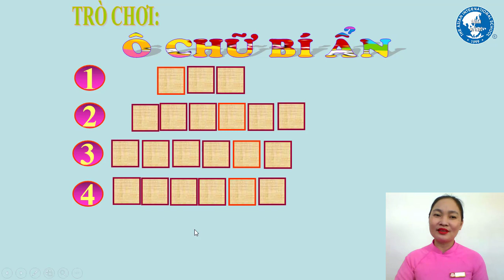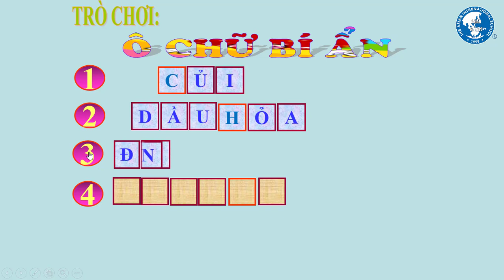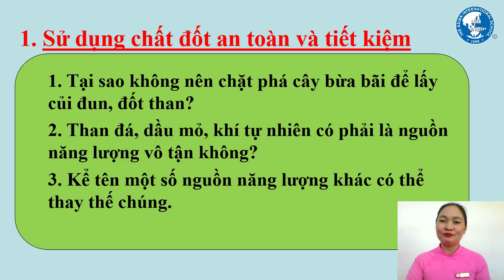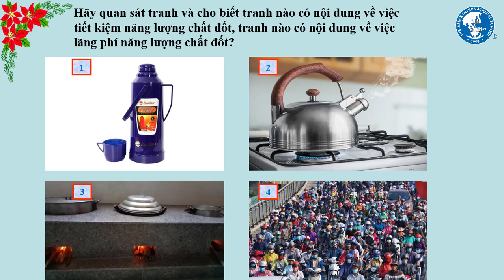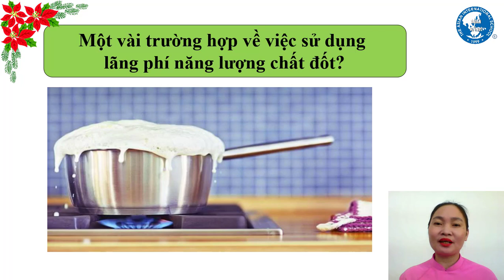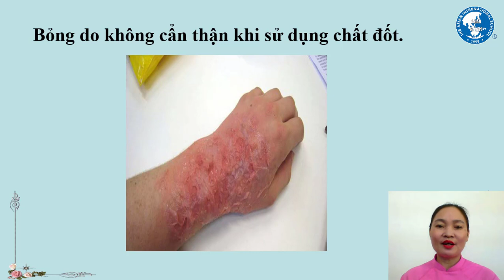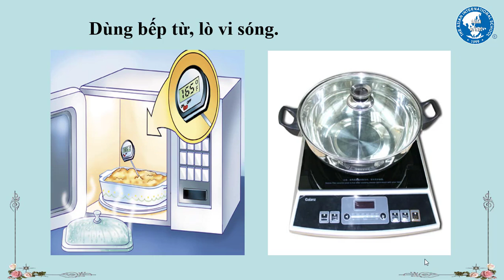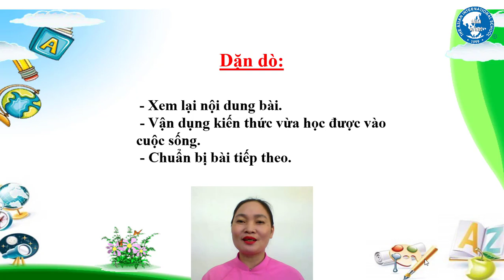TUẦN 22_LỚP 5_KHOA HỌC: CHẤT ĐỐT